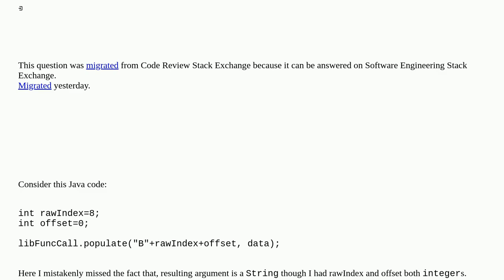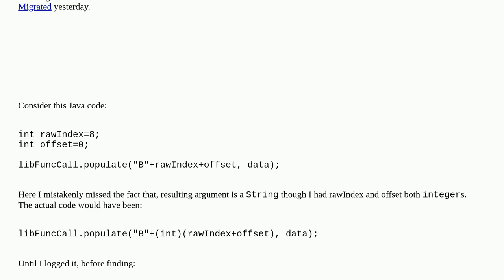Softwareengineering: Buggy auto conversion to string : In which code-smell would it fall and how ...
Buggy auto conversion to string : In which code-smell would it fall and how should avoid one?

A special thanks goes out to the community

  java strings